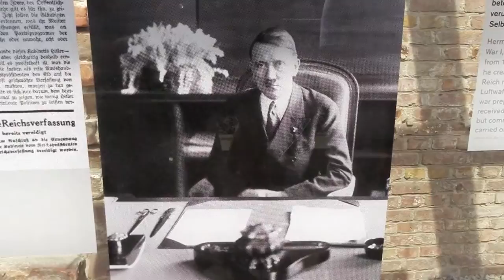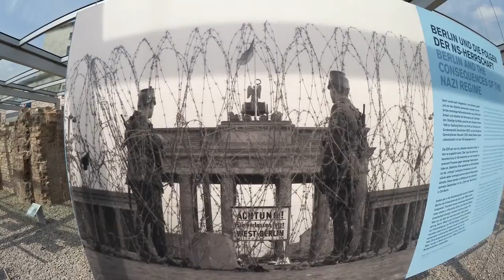Topography of Terror Gestapo SS headquarters Serge de Muller Berlin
Interviewed on August 17, 2017